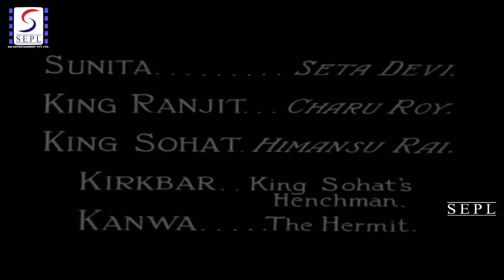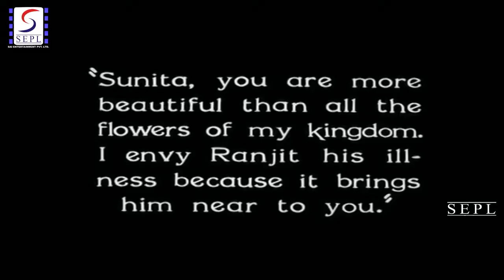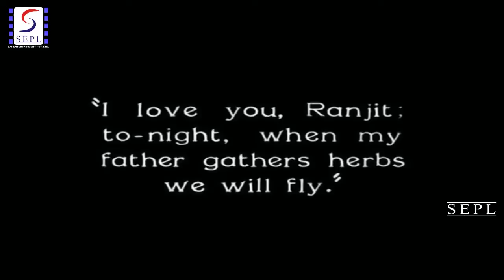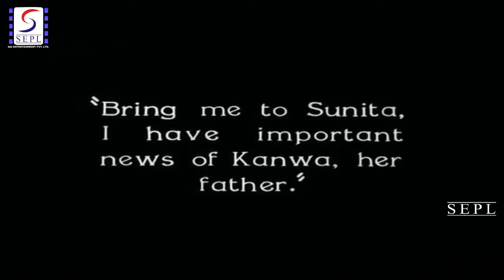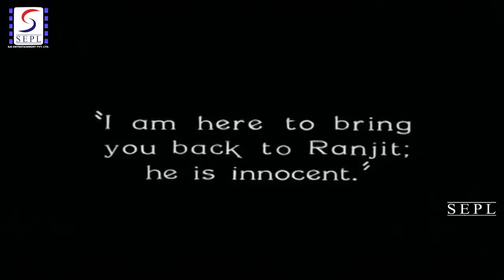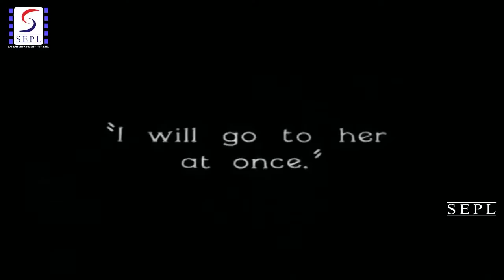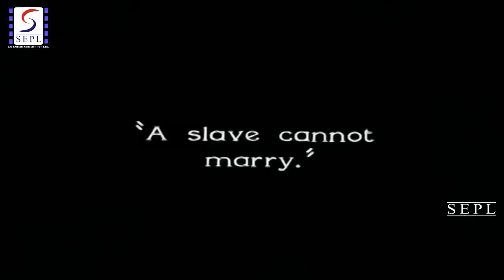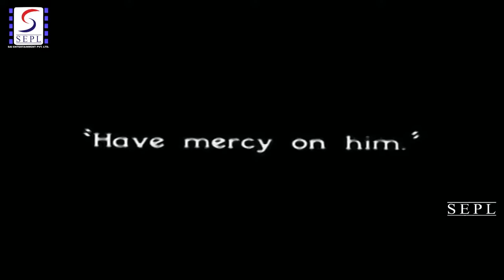A Throw Of Dice B&W 1929 - Romantic Movie | Tinkari Chakraborty, Sita Debi, Charu Roy | HD.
Watch AThrowofDice 1929 Classic Drama movie.
Starring Seeta Devi, Himansu Rai, Charu Roy, and Modhu Bose.

Director: Franz Osten
Producer: Bruce Wolf, Himansu Rai
Main Cast: Tinkari Chakraborty, Sita Debi, Charu Roy, Himansu Rai.
Genre: Romantic Movie
Release: 1930

Synopsis: The movie is about two kings vying for the love of a hermit's daughter, the beautiful Sunita. The two kings, Ranjit and Sohan, share a passion for gambling and decide to play a game of craps to determine who will marry her. Sunita wishes to marry Ranjit. Ranjit loses the game to the nefarious Sohan and as a forfeit becomes his slave. Sunita soon uncovers the truth about Sohan's evil deeds and to escape punishment he hurls himself off a cliff into the rapids below. Ranjit and Sunita are reunited and married.